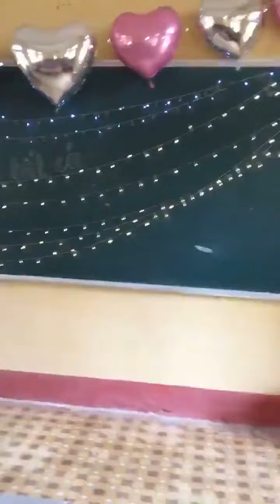Ultimo giorno di scuola! L'incredibile sorpresa che fanno gli alunni alla loro Prof!